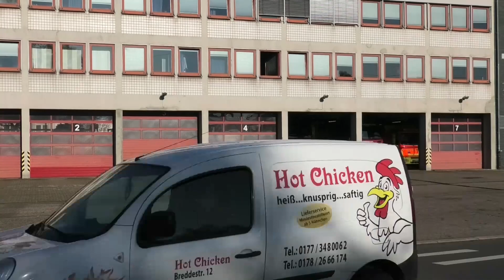[2 Wohnungsbrände gleichzeitig | Doppel ELW] Einsatzfahrten der Berufsfeuerwehr Herne FW1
Hier zu sehen sind Einsatzfahrten der Berufsfeuerwehr Herne an der Feuerwache 1. Die Fahrzeuge fuhren zu zwei verschiedenen Wohnungsbränden (wie mir später vom E-Dienst während einem Fototermin berichtet wurde), wobei einer bestätigt war und dort eine mehrfache Menschenrettung eingeleitet werden musste.

Herne | 10.11.19